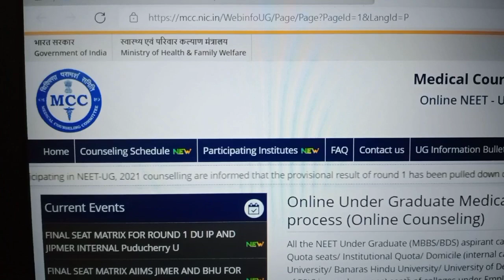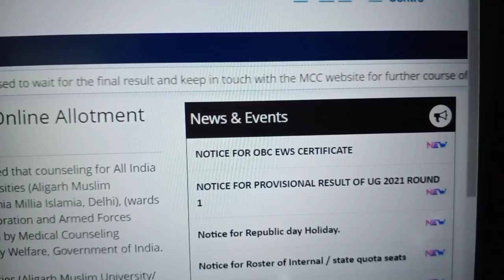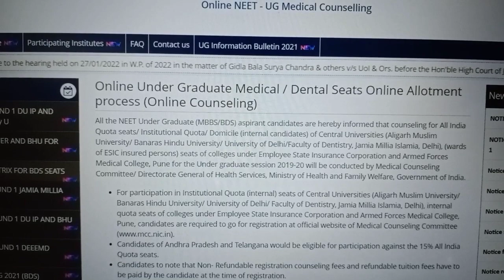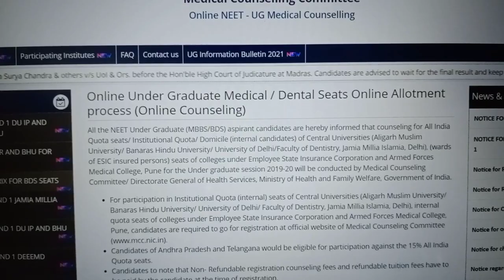NEET UG 2021, 1st రౌండ్ కౌన్సిలింగ్లో Provisional Results నిలుపుదల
Medical Counselling Committee @Rajagopal Reddy Karveti

తెలంగాణ కౌన్సిలింగ్ ఏ ఏ కేటగిరీలలో ఎంత పర్సంటేజ్ మరియు ప్రైవేట్ ఏ కేటగిరిలో ఏపీ విద్యార్థులకు రిజర్వేషన్ ఉందా?  vedio కోసం ఈ క్రింది లింక్ ఓపెన్ చేయండి